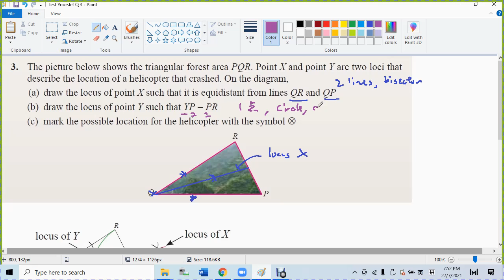Test Yourslef Q 3